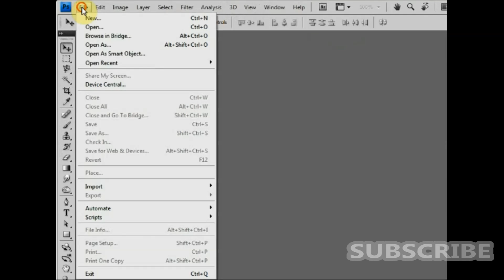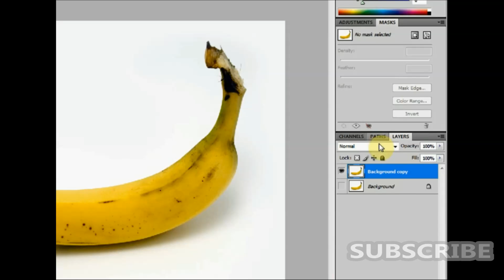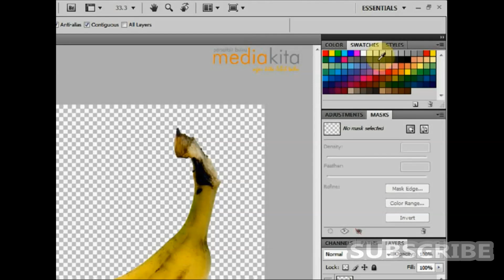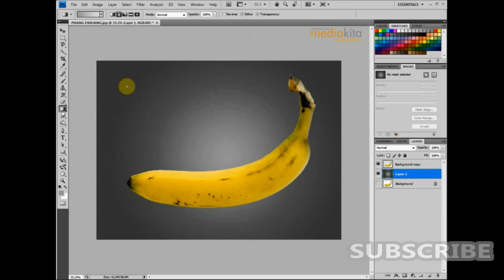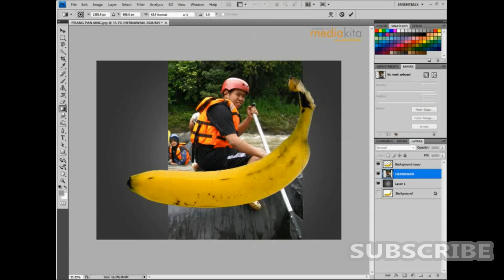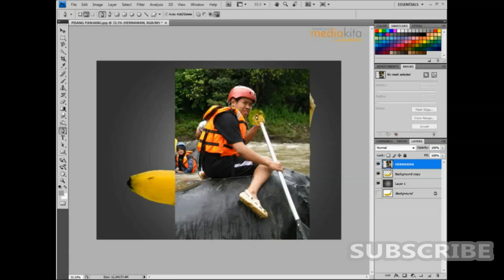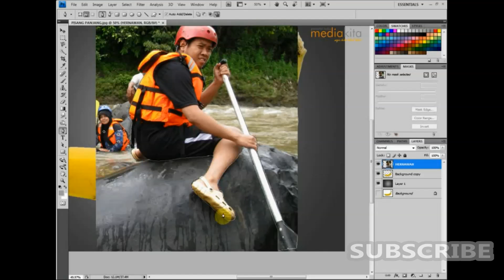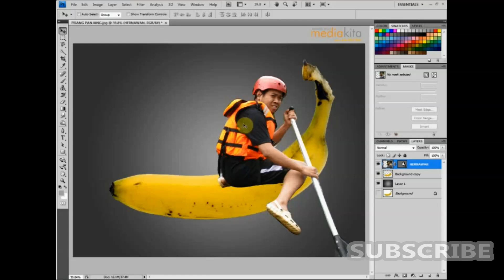SHAREAE Tutorial photoshop BANANA BOAT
Adobe Photoshop is a raster graphics editor developed and published by Adobe Systems for macOS and Windows.

Photoshop was created in 1988 by Thomas and John Knoll. Since then, it has become the de facto industry standard in raster graphics editing, such that the word "photoshop" has become a verb as in "to Photoshop an image," "photoshopping" and "photoshop contest", though Adobe discourages such use.[7] It can edit and compose raster images in multiple layers and supports masks, alpha compositing and several color models including RGB, CMYK, Lab color space, spot color and duotone. Photoshop has vast support for graphic file formats but also uses its own PSD and PSB file formats which support all the aforementioned features. In addition to raster graphics, it has limited abilities to edit or render text, vector graphics (especially through clipping path), 3D graphics and video. Photoshop's featureset can be expanded by Photoshop plug-ins, programs developed and distributed independently of Photoshop that can run inside it and offer new or enhanced features.

Photoshop's naming scheme was initially based on version numbers. However, in October 2002, following the introduction of Creative Suite branding, each new version of Photoshop was designated with "CS" plus a number; e.g., the eighth major version of Photoshop was Photoshop CS and the ninth major version was Photoshop CS2. Photoshop CS3 through CS6 were also distributed in two different editions: Standard and Extended. In June 2013, with the introduction of Creative Cloud branding, Photoshop's licensing scheme was changed to that of software as a service rental model and the "CS" suffixes were replaced with "CC". Historically, Photoshop was bundled with additional software such as Adobe ImageReady, Adobe Fireworks, Adobe Bridge, Adobe Device Central and Adobe Camera RAW.

Alongside Photoshop, Adobe also develops and publishes Photoshop Elements, Photoshop Lightroom, Photoshop Express and Photoshop Touch. Collectively, they are branded as "The Adobe Photoshop Family". It is currently a licensed software